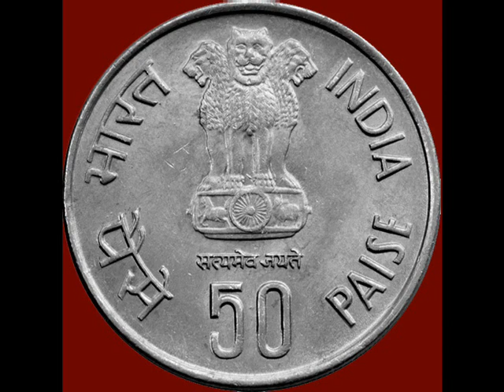Have You These 1982 & 1985 50 Paise Coin ! Make You Rich